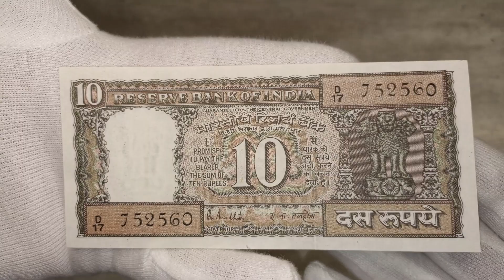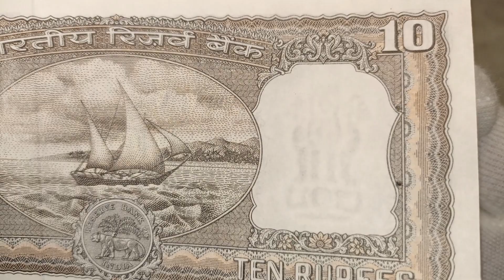INDIA - INDIEN - 10 - RUPEES - 1970 - SHIP - LION - BANKNOTES - COLLECTING - PAPER - MONEY - NOTE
Shown are protective features intended for dealer inspection. The video does not contain information about all control elements that are intended for verification of authenticity by the bank (for example, hidden graphic symbols, microtexts, valid numbers in serial series, exact material composition - paper/polymer and many other parameters). The video does not promote any religious or political beliefs, it is intended for students, researchers, historians and collectors. Source: Wikipedia, Sound Library Youtube, CapCut, Autor: Government of India – Vlastní dílo, based onFlag Code of India (2002)Specification for the National Flag of India (Cotton Khadi) (amended in 1979) CONSTRUCTION SHEET:Flag of India*countryIndiaused byIndiacurrent since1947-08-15created byPingali Venkayyaformat2:3shaperectangularFIAV↑colourssaffron, white, green, bluešafránovárendered as RGB 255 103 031bílárendered as RGB 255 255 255zelenárendered as RGB 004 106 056modrárendered as RGB 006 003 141other characteristicsflag has 3 horizontal stripesflag contains symbol: Dharma-chakra, Volné dílo, , Autor: Government of India – Extracted from PDF version of &#039;ACT NO. 50 OF 2005&#039; (direct PDF URL THE STATE EMBLEM OF INDIA (PROHIBITION OF IMPROPER USE) ACT, 2005 ACT NO. 50 OF 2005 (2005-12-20).